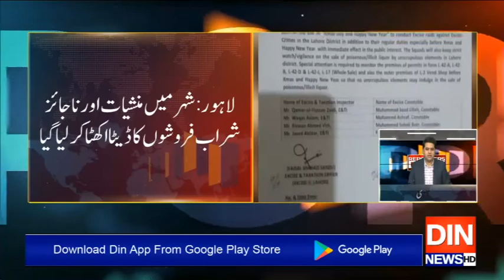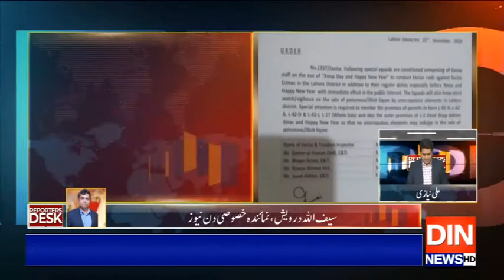Reporters Desk | 26 December 2019 | Din News